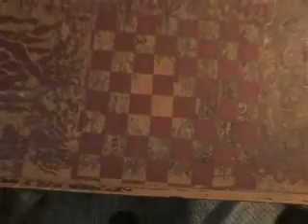Nosebleed Section Painting the Coffee Table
Jake and Brownie paint the coffee table.